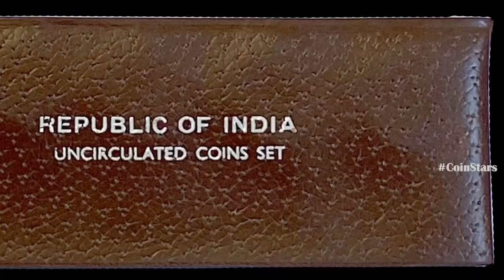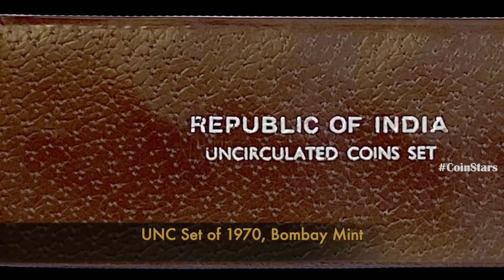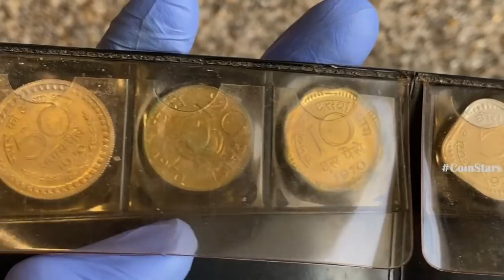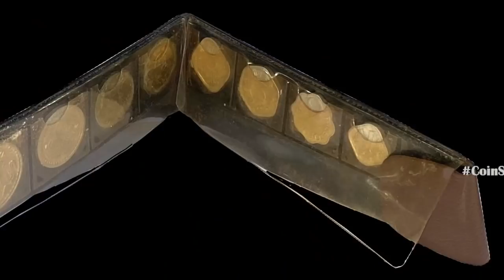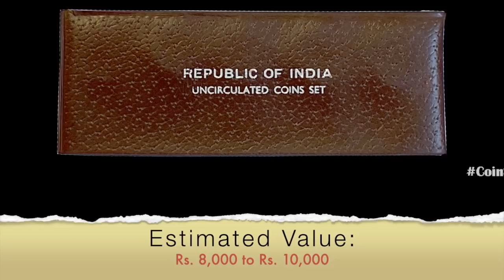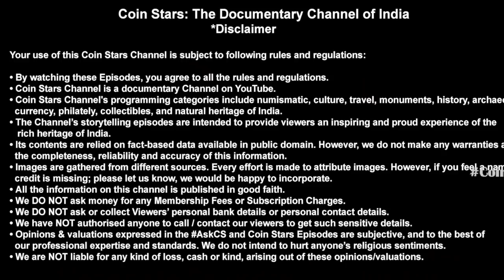Ep 90: Costly UNC Strip of 1970 Coins: 1970 के महँगे सिक्कों की पट्टी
UNC Set of 1970 issued by Bombay Mint is discussed here for its details and rarity. These UNC Sets had a group of 8 coins and were specially packed for coin collectors.

Mr. Pappu Prem, a professional numismatist of Mumbai, informs about current market values of these coins in different metals and grades.

You can write your views in the Comments section starting with CoinStars

Coin Stars: The Documentary Channel of India

I❤️Coins
I❤️Notes